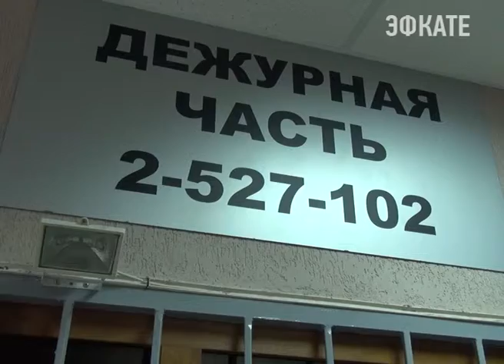В Сочи задержан подозреваемый в ложном сообщении о взрывном устройстве. Новости Сочи Эфкате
В дежурную часть УВД по г. Сочи поступило анонимное сообщение о том, что в одном из учебных заведений города заложено взрывное устройство.
Сочи. Новости.
Телеканал Эфкате.